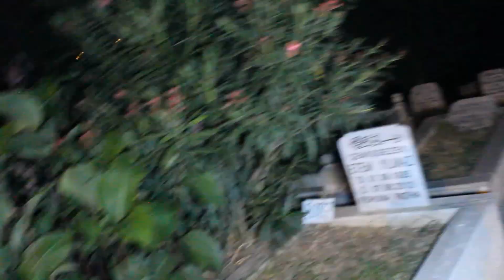MEZARLIK BULUŞMASINDAKİ YARATIKLA BULUŞTUM !!!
Bu video çok garip bi video oldu , mezarlık buluşması adlı film de ki yaratık ile buluştum ve konuştum çok korkunç olaylar oldu.
İYİ SEYİRLER.